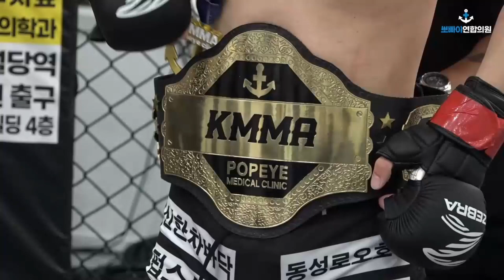KMMA18 페더급 타이틀전 김채현(쎈짐) vs 김우빈(김대환MMA)_김대환 현 UFC 해설위원, 차도르, 정용준 명품해설 [파이널플래시 선정 명경기]